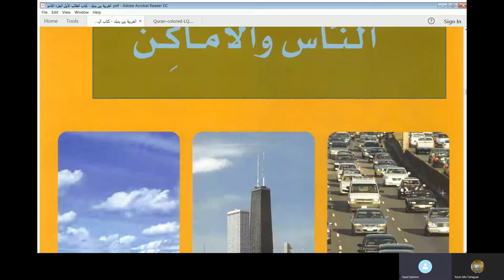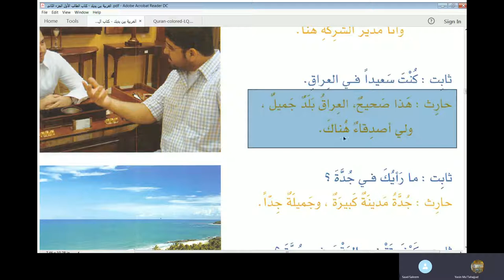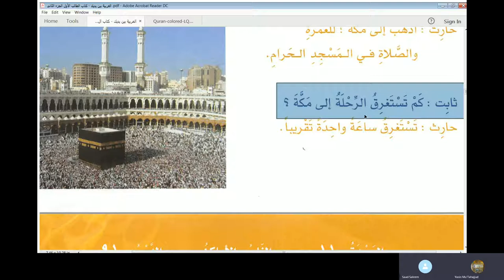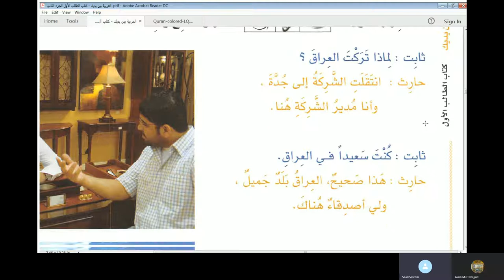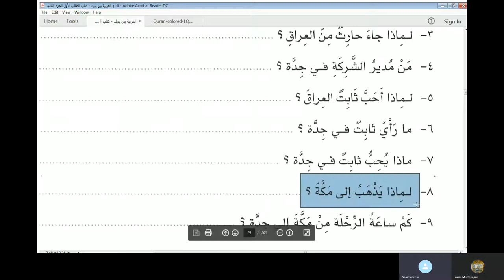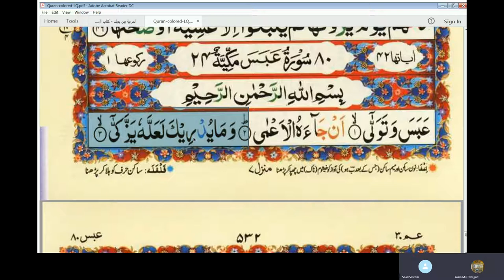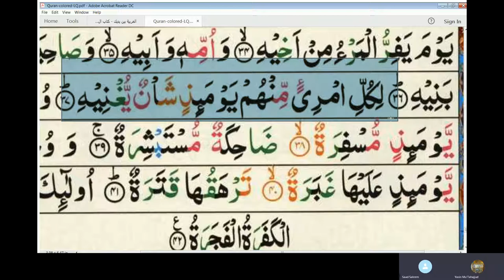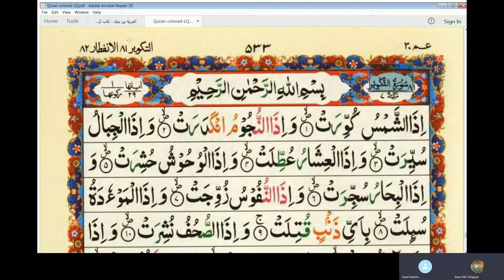Lecture 75 of online Arabic course for Abdul Aleem from AlArabiyyah Bayna Yadayk Book 1 Lesson 91